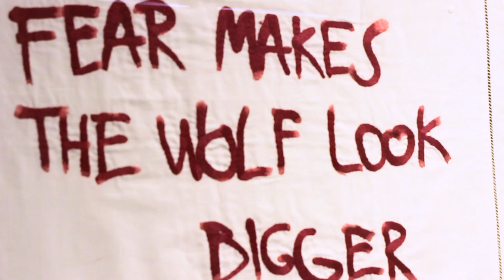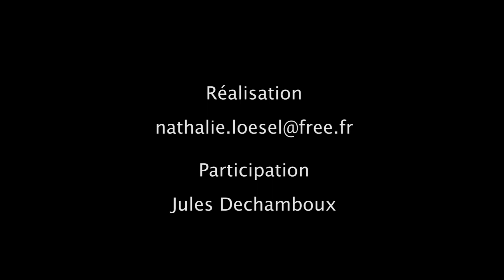Teaser - Osez l'Art Urbain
Découvrez en vidéo l'exposition de l'espace Phil'Arts "Osez l'Art Urbain".